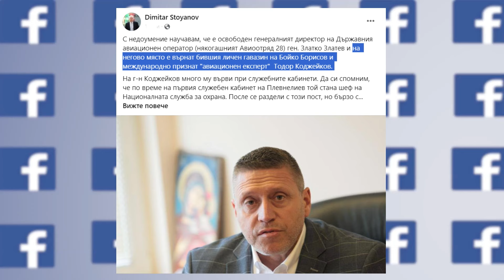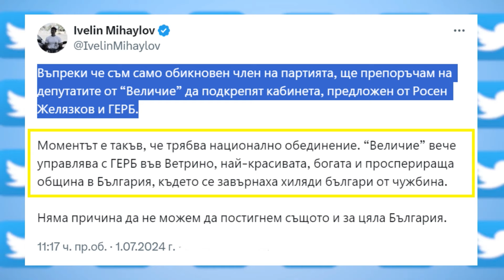HEADLINES 1.7.2024 - Корман Исмаилов, Стефан Манов, Георги Ганев